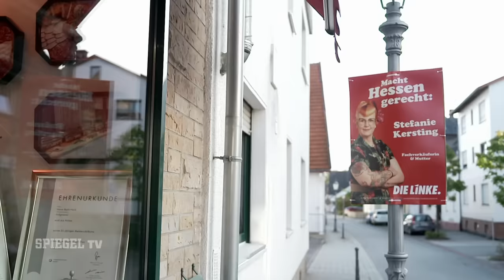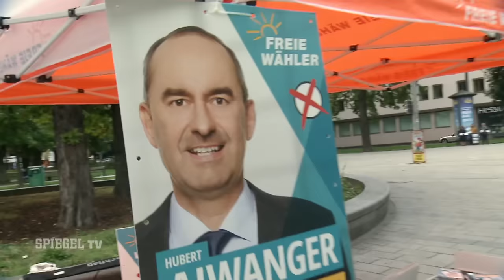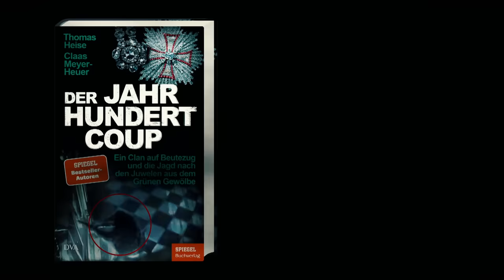Söder kocht Gulasch und Aiwanger macht Stimmung | SPIEGEL TV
In Bayern macht Aiwanger Stimmung und Söder kocht Gulasch. In Hessen versucht es die Linke mit einer Fleischfachverkäuferin und die AfD mit einem aus Nigeria stammenden Parteimitglied. Endspurt im Landtagswahlkampf, eine SPIEGEL TV-Reportage.

Der Jahrhundert-Coup, das Buch zum Einbruch in das "Grüne Gewölbe". Von den Investigativreportern Claas Meyer-Heuer und Thomas Heise, jetzt vorbestellen